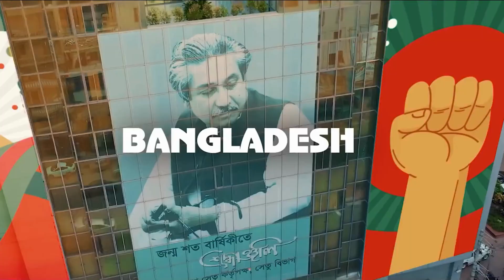Beautiful Bangladesh II CH II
The beauty of Bangladesh knows no bound. Its colorful six seasons, vast plain paddy fields, graceful rivers and river sides, the green villages, many historical land marks, longest sea beach and largest mangrove forest in the world and warm-hearted people accepting guests always remind someone the enchanting beauty of Bangladesh.

Bangladesh, country of south-central Asia, located in the delta of the Padma (Ganges [Ganga]) and Jamuna (Brahmaputra) rivers in the northeastern part of the Indian subcontinent. The riverine country of Bangladesh (“Land of the Bengals”) is one of the most densely populated countries in the world, and its people are predominantly Muslim. With the partition of India in 1947, it became the Pakistani province of East Bengal (later renamed East Pakistan), one of five provinces of Pakistan, separated from the other four by 1,100 miles (1,800 km) of Indian territory. In 1971 it became the independent country of Bangladesh, with its capital at Dhaka.

We are a creative team always working to make creative things. Lyrics video, funny video and videos with tips and tricks are our main field.

✅ Our Pinterest Channel:     Creative Horizon I You Graphics Design Solution

Creative Horizon I Imagination is Limitless